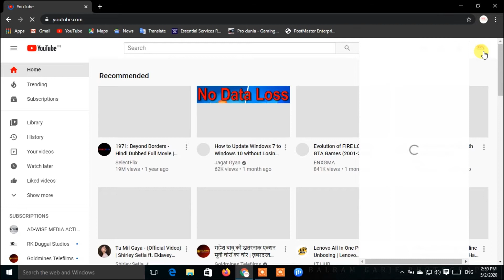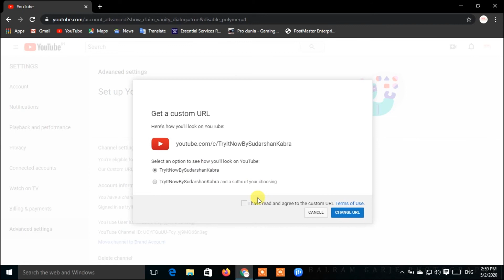How to make a custom URL for auto subscription link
For more information please press bell icon.